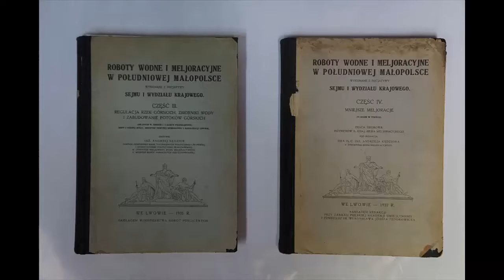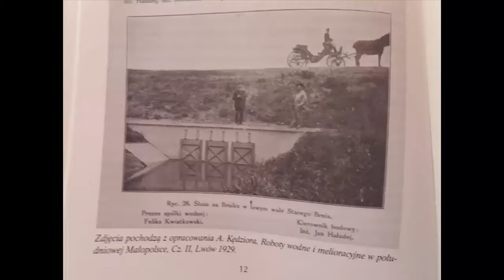Andrzej Kędzior SP Tuszyma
Film do projektu pt. "Szkoła dziedzictwa. Działaj!"